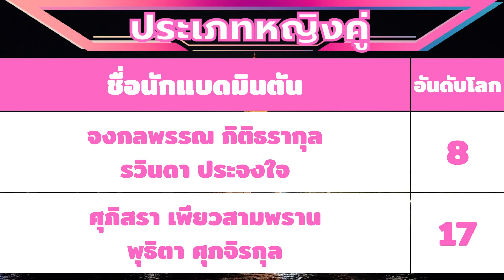➥ผลการแข่งขันของนักแบดมินตันทีมชาติไทย | 10 มี.ค. 2022 | รอบ R16 | YONEX GAINWARD German Open 2022 ✰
➥ผลการแข่งขันของนักแบดมินตันทีมชาติไทย | 10 มี.ค. 2022 | รอบ R16 | YONEX GAINWARD German Open 2022 |@นักกีฬาไทย_HERO_IDOLS✰